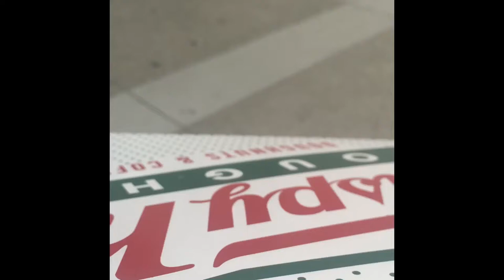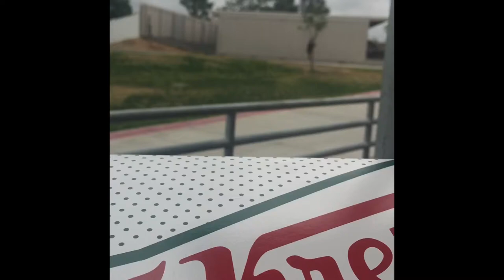When you bring food to school